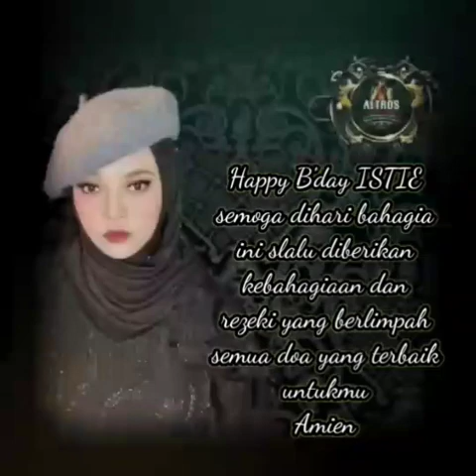BIRTHDAY WISHES 4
▪️GHIBS OFFICIAL
▪️ROSc_COMMUNITY
▪️MUSIC DOMINATION OFFICIAL
▪️TMOST_OFFICIAL
▪️OUR SWEET HOME
▪️WHATEVER OF FLOW
▪️SIS
▪️DAV
▪️RON